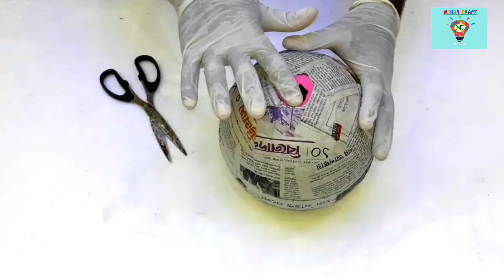DIY- How to make home made flower vase ( Cement pot with Gloves)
For Cement craft ideas with balloons, and gloves,
Using simple materials with absolutely no skills,learn to make this beautiful pot or vase with absolutely no skilled required to achieve this look.

By your request I decided to do something nice using gloves.This is an incredible Diy that will light up your room/living area.Its a decorative Cement pot/ Flower vase which you can use to plant plants or for artificial flowers. I didn't create a hole beneath but if you are placing natural plants in it,you will need to use a drill to create a hole for drainage.

White cement craft ideas with balloons,
Cement craft ideas with balloons
Cement craft ideas at home
Cement craft ideas with Gloves
Cement craft ideas easy at home

MATERIALS REQUIRED:-
-White Cement
-Portland Cement
-Gloves
-Water
-Balloon
-Acrylic Color
-Spray paint
-Newspaper
-Glue